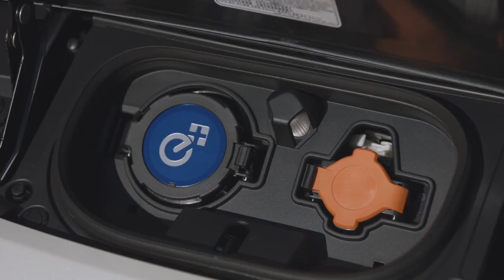2020 Nissan LEAF Coming Soon to Sutherlin Nissan Serving Sanford, Winter Park and Orlando, FL!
Check out the 2020 Nissan LEAF coming soon to Sutherlin Nissan Serving Sanford, Deltona, Kissimmee, Titusville, St. Cloud, Clermont, Winter Park and Orlando, Florida!